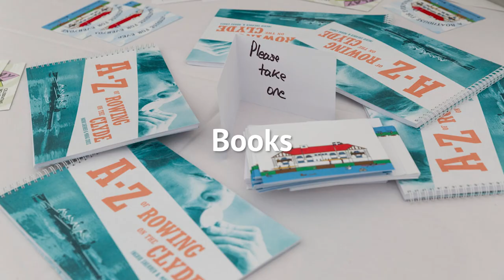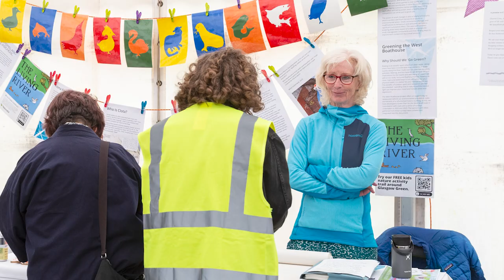West Boathouse Opening Celebration, May 2023, Glasgow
On May 14th 2023, we celebrated the re-opening of the West Boathouse on Glasgow Green, following an extensive two-year restoration project managed by Glasgow Building Preservation Trust. Built in 1905, the restored building is once again home to Glasgow’s rowing community.

The event was a celebration, and a thank you to the many individuals, organisations and funders who gave their time and resources to the project. We couldn’t have done it without you.